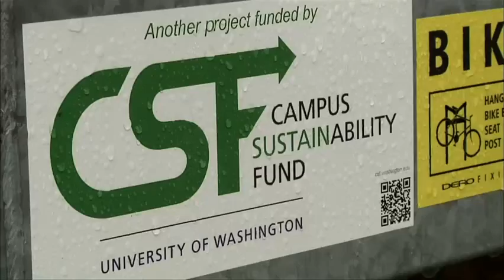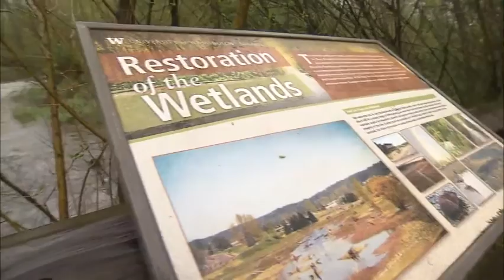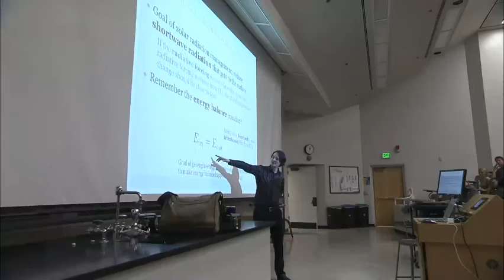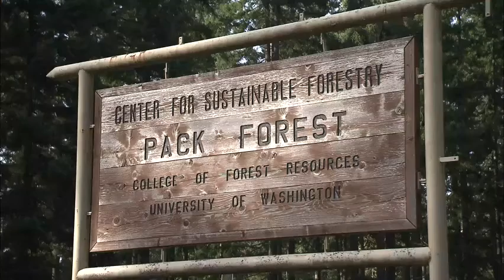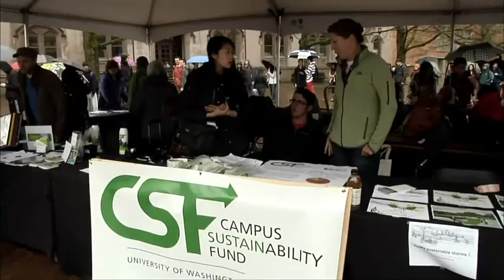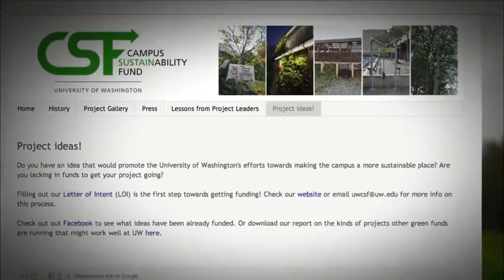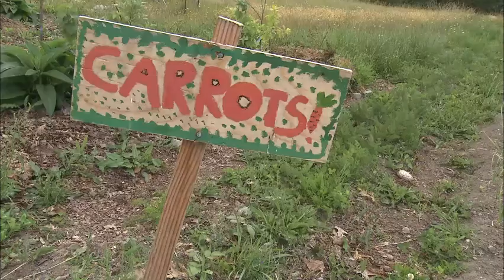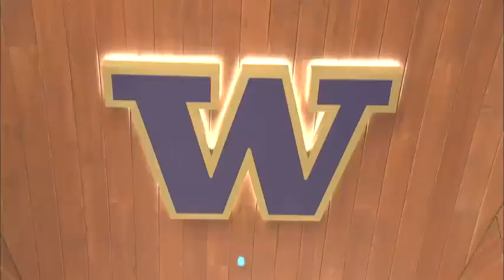Climate of Change - Modeling Sustainability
Discover how University of Washington researchers and students are giving our communities, and the world, insights and action plans to protect the environment for this generation and generations to come.  In this episode of Climate of Change, we visit the an urban farm, run by UW students with the goal of serving fresh produce to the campus community, and a reclaimed wetland that has become a working laboratory for the UW Bothell campus.